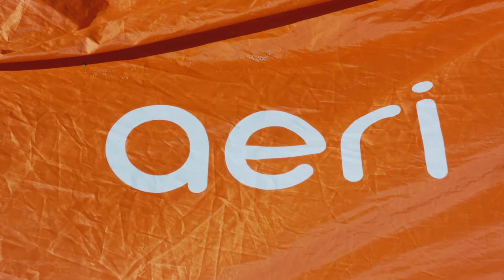Gizmo Hub | AERI: THE GO-ANYWHERE DO-ANYTHING OUTDOOR CANOPY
| TAGS |
Kickstarter
Indiegogo
Kickbooster
Amazon
Ali Express
GadgetPlus
Shareasale
Crowdfunding
Crowdfunding Sites
Kickstarter Crowdfunding
Indiegogo Crowdfunding
Kickstarter Project
Indiegogo Project
Kickstarter Campaign
Indiegogo Campaign
Latest Crowdfunding
Newest Crowdfunding
Newest Inventions
Latest Inventions
Newest Technology
Latest Technology
Newest Gadgets
Latest Gadgets